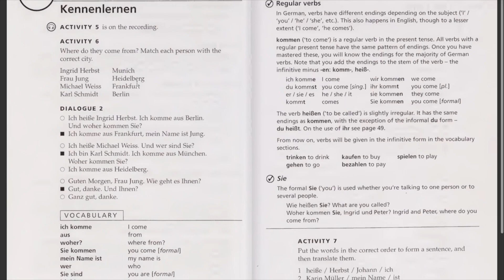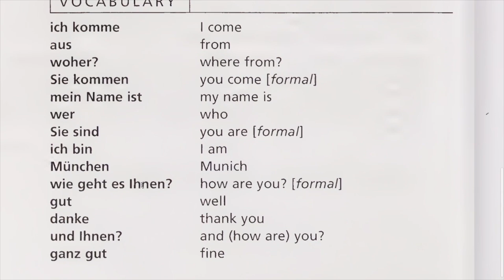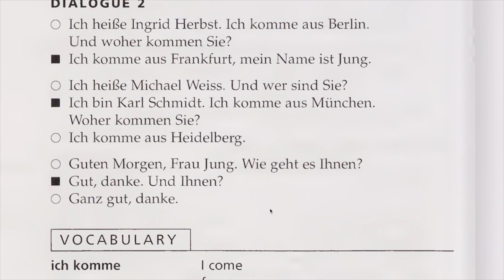الدرس الثاني لتعلم الالمانيه للمبتدئين اللغه الألمانيه من خلال الافلام#foryoupage